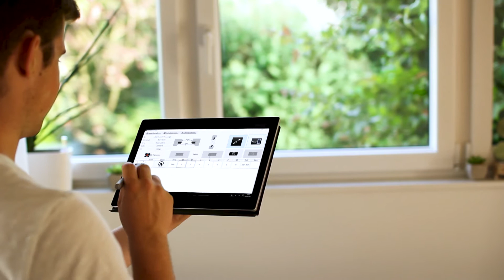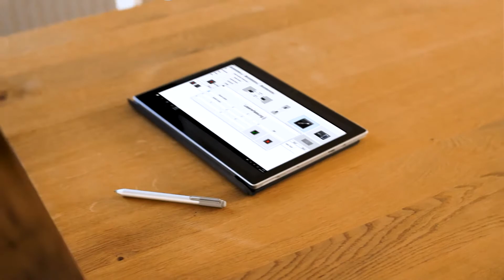Eberle Aufmaß-App XXL - für Fenster und Türen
Die mobile Aufmaßapplikation für Fenster und Türen von Eberle ermöglicht eine realitätsnahe, visualisierte (papierorientierte) Aufmaßerfassung mit Tablet-Pc's.
Aufmaße können wie in der von herkömmlichen  Erfassungsformularen und Aufmaßblättern
gewohnten Arbeitsweise bearbeitet werden.